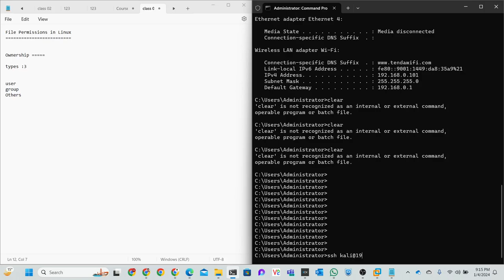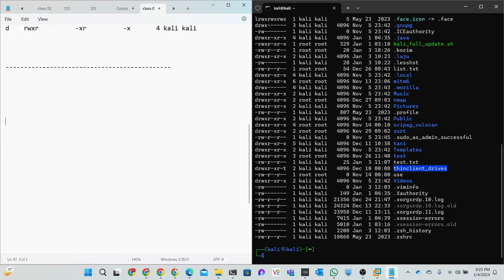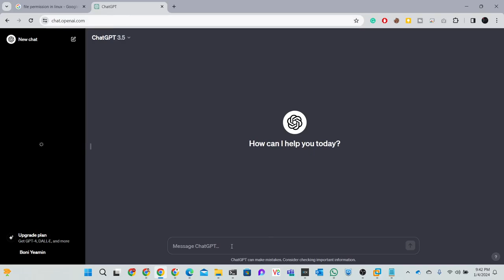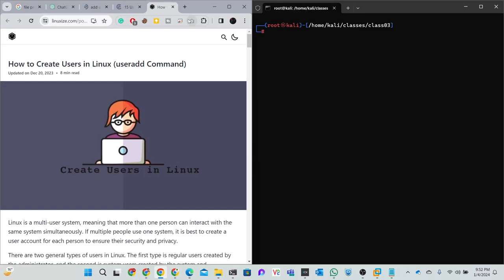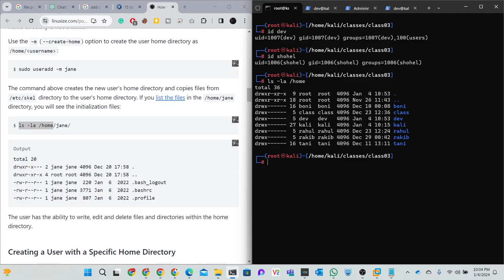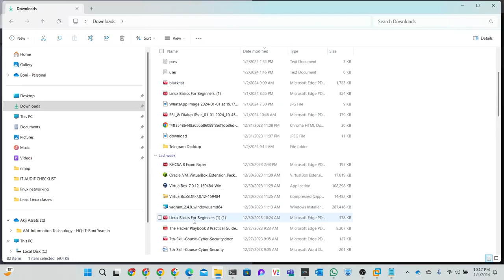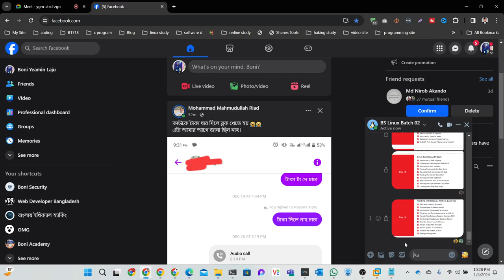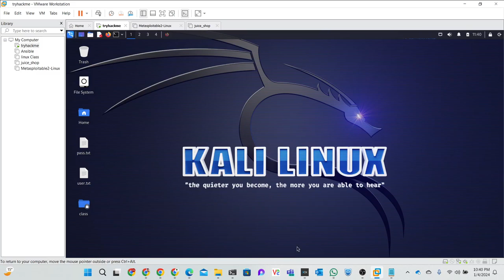🌐 Live Class 04 | Linux Networking | Basic Linux Course 🐧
🌐 Live Class 03  Basic Linux Course 🐧